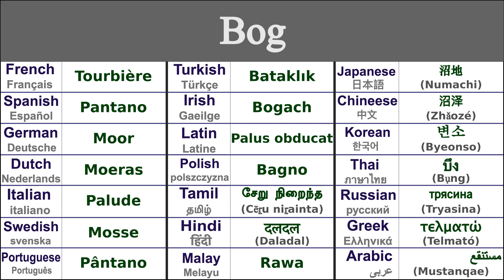BOG Translation in 21 Languages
Learn How to say bog in 21 Languages

Bog in Thai - บึง (bụng)
Bog in Irish - Bogach
Bog in Japanese - 沼地 (Numachi)
Bog in Swedish - Mosse
Bog in Greek - τελματώ (telmató)
Bog in Italian - Palude
Bog in Hindi - दलदल (daladal)
Bog in Russian - трясина (tryasina)
Bog in Spanish - Pantano
Bog in German - Moor
Bog in Tamil - சேறு நிறைந்த (cēṟu niṟainta)
Bog in Chinese - 沼泽 (zhǎozé)
Bog in Arabic - مستنقع (mustanqae)
Bog in French - Tourbière
Bog in Portuguese - Pântano
Bog in Dutch - Moeras
Bog in Malay - Rawa
Bog in Polish - Bagno
Bog in Korean - 변소 (byeonso)
Bog in Latin - Palus obducat
Bog in Turkish - Bataklık